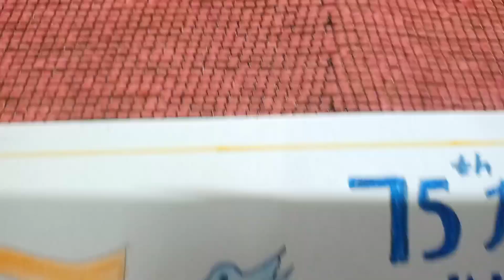വീട്ടിലെ സ്വാതന്ത്ര്യ ദിനാഘോഷം | 75th Independence Day